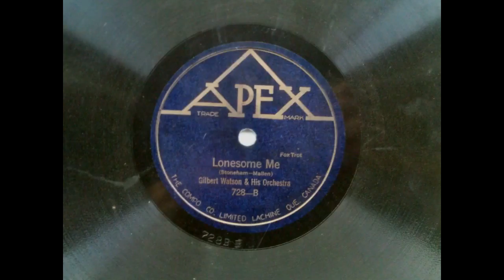Gilbert Watson & His Orchestra - Lonesome Me (Apex 728)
Gilbert Watson & His Orchestra playing Lonesome Me on Apex 728.